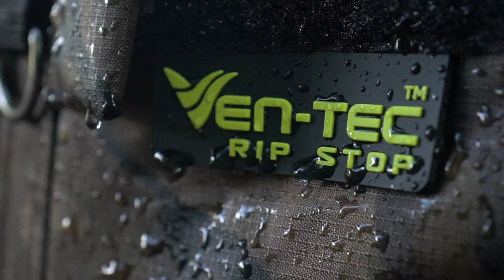***CARP FISHING TV*** Ultra Brolly Extension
Based on same concept as the hugely popular R-Series Brolly Extension but designed specifically to fit the Ultra Brolly and gives you a 1m extension, ideal for longer sessions or converting your brolly to a 2 man bivvy. It also features the same superb Ventec Rip Stop material as the brolly.